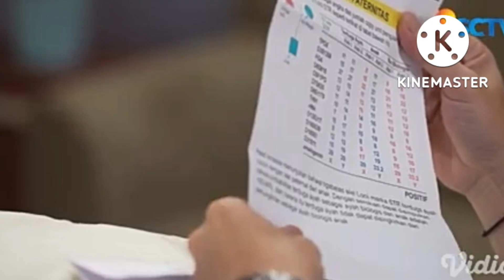Nicko tak berkutik di hadapan bu sintya||CINTA SETELAH CINTA SCTV HARI INI 8SEP FULL EPISODE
Cinta Setelah Cinta Cinta Setelah Cinta full,
  Cinta Setelah Cinta backsound,
  Cinta Setelah Cinta di balik layar,
  Cinta Setelah Cinta di sctv
  Cinta Setelah Cinta di belakang layar,
  Cinta Setelah Cinta dalam bahasa     indonesia